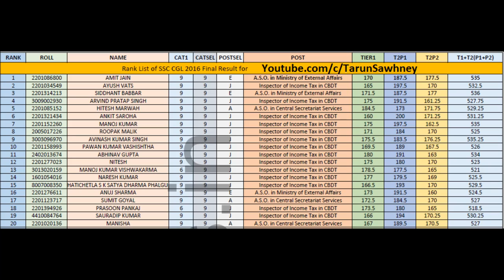SSC CGL Toppers Interview 2016 -2017 - Amit, Vaibhav, Indu Prakash (Marks, Scores)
SSC CGL Toppers  - Watch toppers interview of SSC CGL 2016, 2017. Know marks and score with marksheet of SSC CGL Toppers 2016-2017.
Name - Amit Jain
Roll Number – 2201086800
Post – A.S.O in Ministry of External Affairs
Tier 1 – 170
T2P1 – 187.5
T2P2 – 177.5
T1 + T2 = 535
Name – Indu Prakash Tiwari
List – 3
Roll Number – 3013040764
Tier 1 – 173
T2P1 – 187.5
T2P2 – 161.25
P2P4 – 155.5
T1 + T2 = 521.75